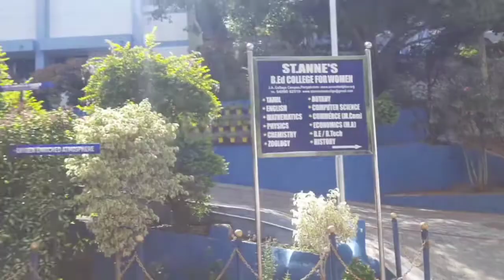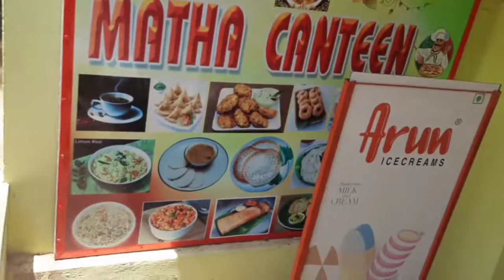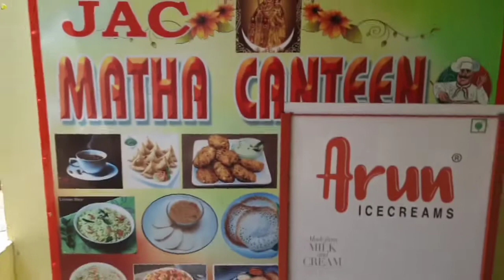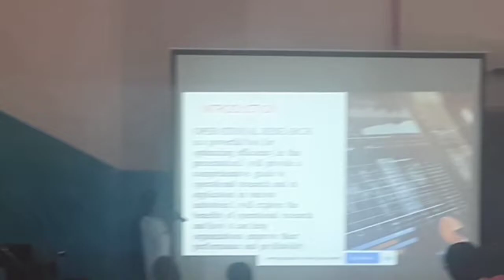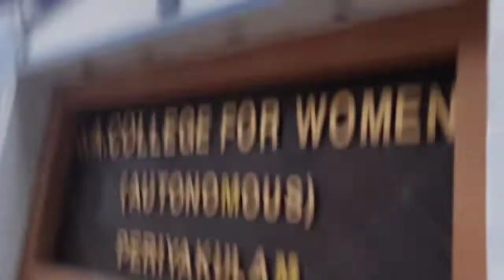Jayaraj Annabakkiyam college for women (A) periyakulam ... KKS Kalyan.